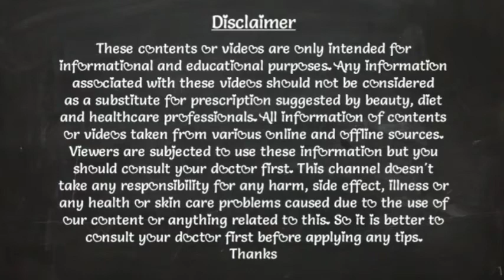teethcaretips ऐसे रखें दांतों का ख्याल,उम्रभर के लिए दांतों से जुड़ी हर प्रॉब्लम से मिलेगा छुटकारा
ऐसे रखें दांतों का ख्याल,उम्रभर के लिए दांतों से जुड़ी हर प्रॉब्लम से मिलेगा छुटकारा (How to care for teeth)

Realted search terms
danto ki dekhbhal kaise kare in hindi
danto ki dekhbhal ke liye
teeth ki dekhbhal kaise kare
teeth care tips in Hindi
teeth care at home
teeth care routine